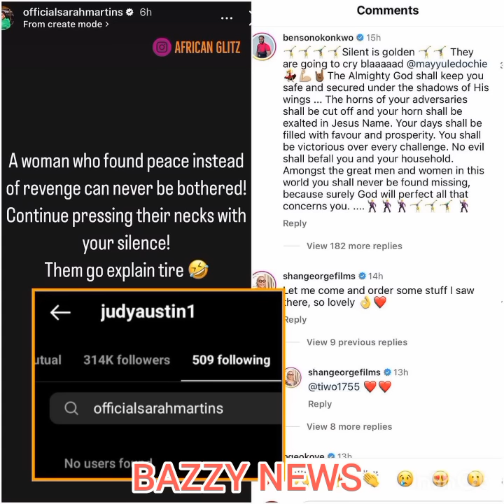Breaking~YulEdochie In Shóck As Sarah Martin Release JudyAustin S3x Tape With Popular Movie Producer